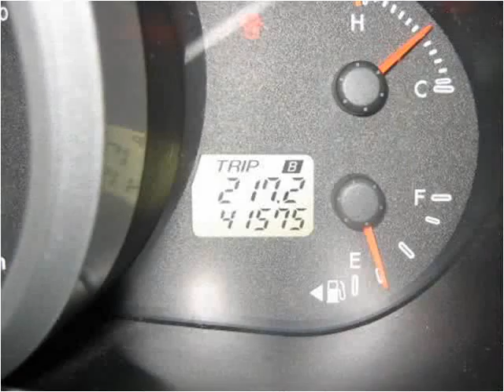2008 Mazda CX-7 Used Cars W Babylon NY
This 2008 Mazda CX-7 is available from Frontline Auto Sales.